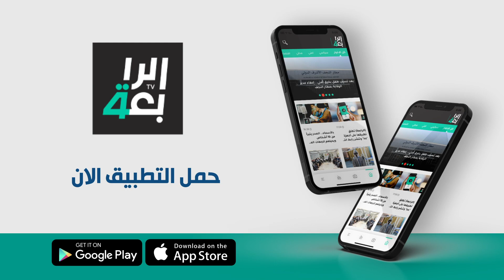تتعدد طرائق "النصب والاحتيال" في العراق.. مناشدة من قرية آل بدير بالديوانية إلى وزير الداخلية